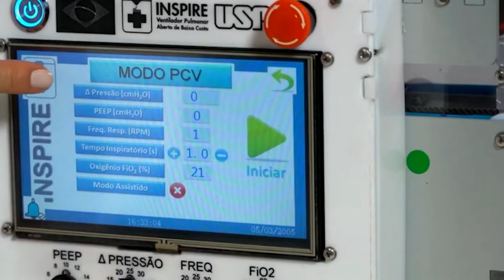Gestores do Amazonas deverão informar sobre oxigênio para Covid-19 19.01.21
O vice-presidente do Superior Tribunal de Justiça (STJ), ministro Jorge Mussi, no exercício da presidência, determinou, nesta terça-feira (19), a pedido do Ministério Público Federal (MPF), que gestores estaduais e municipais do Amazonas informem, no prazo de 48 horas, sobre o recebimento e uso de recursos federais para o combate à pandemia da Covid-19 e prestem esclarecimentos detalhados sobre quando tiveram conhecimento do risco de desabastecimento de oxigênio nas unidades de saúde.